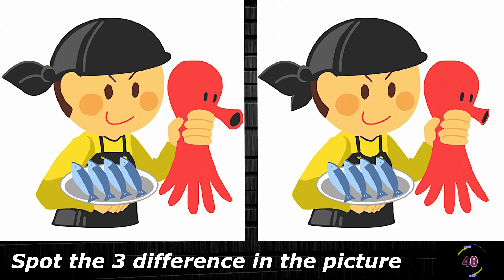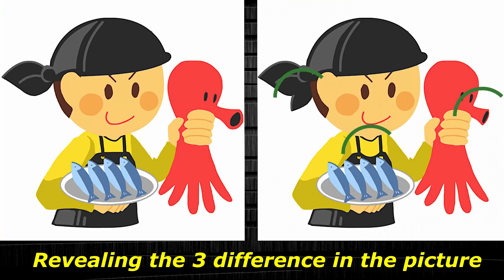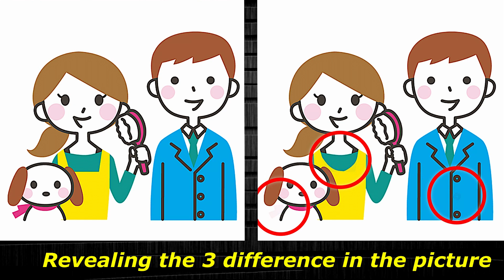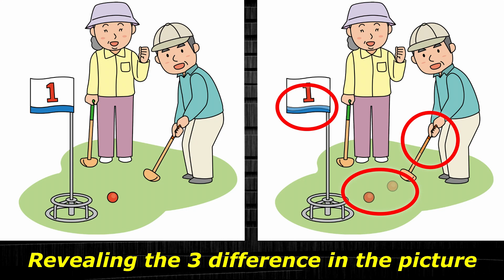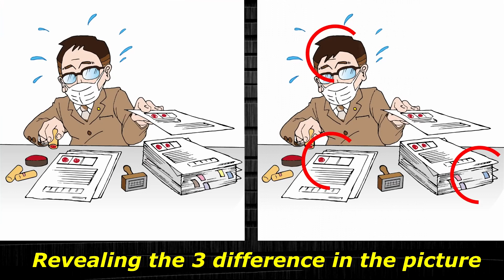Spot/Find the difference/puzzle - Have a healthy brain and grow its potential - Dementia prevention